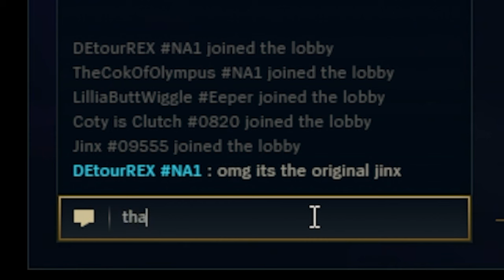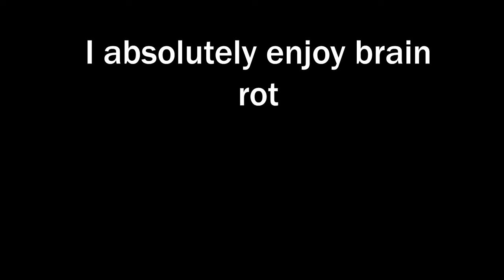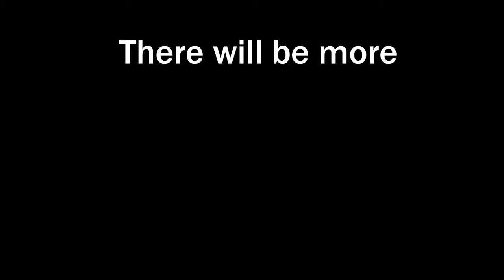Blue Scorpion GANGS UP On WANDERING SAMURAI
Hello, very rarely do i upload league of legends video, but when i do, its about something stupid with me and the bois